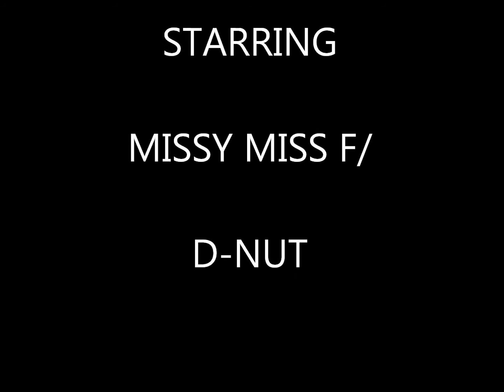GUTTA BITCH LEAK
Missy Miss f/ D-Nut